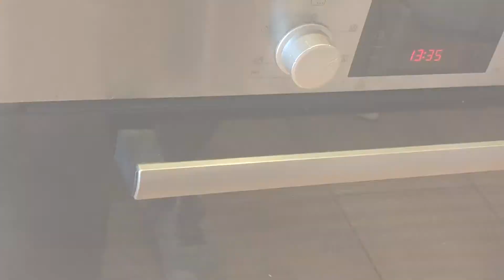Simple Pizza Idea, Using Your Leftovers and as always 100% Vegan - The Healthy Habit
This is our go-to dish when we are at the tail end of our week and we want to get rid of the last remaining vegetables in the fridge, ensuring they don't go to waste.

Also, who doesn't love a pizza! This one is so quick and simple, it's about 5 minutes of prep time and 20 minutes in the oven. No need to worry about making that perfect pizza dough or executing a perfect sauce. We promise this will satisfy your pizza cravings and it is far cheaper and healthier than a trip to Pizza-Hut or Dominos.

3 TBSP Tomato Paste
1 TBSP Balsamic Vinegar
Salt & Pepper

1 Vegan Puff Pastry (They are typically vegan from what I have found)

Any toppings you like!

We used vegan cheese, courgette, mushroom, sundried tomato, peppers, jalapenos and red onion

1. Preheat the Oven to 180C or 350F (pre-heat your pizza pan too, this will help cook the pastry)

2. Mix the tomato paste with the balsamic vinegar and add a touch of salt and pepper for your sauce

3. Unroll your puff pastry and assemble your pizza as seen in the video

4. Bake for approximately 20 minutes, checking partway through

5. Remove Pizza and Enjoy!